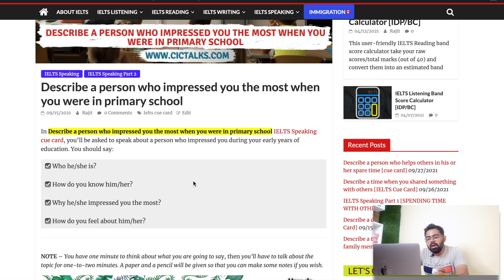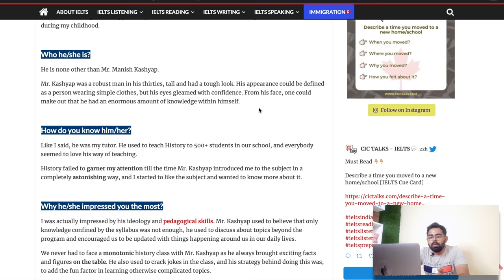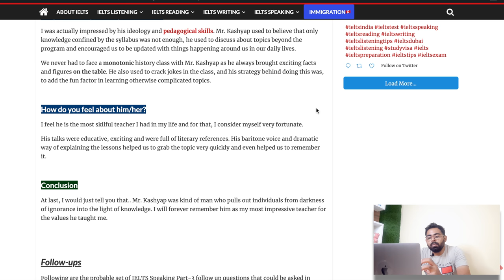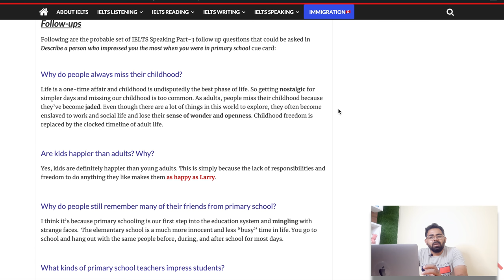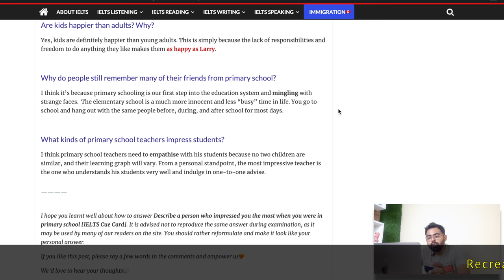DESCRIBE A PERSON WHO IMPRESSED YOU THE MOST IN PRIMARY SCHOOL | LATES CUE CARDS | FOLLOW UPS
This is the Band 09 sample answer for recently asked 'DESCRIBE A PERSON WHO IMPRESSED YOU THE MOST WHEN YOU WERE IN PRIMARY SCHOOL' IELTS speaking cue card and follow ups.

Have any questions about IELTS???
Shoot them in the comments🚀

We work hard to help you achieve your desired band scores, please support our efforts ‼️

1 LIKE 👍🏽 = 100 Litres of motivation to publish more on this channel

We'd 💟 to see you there ‼️